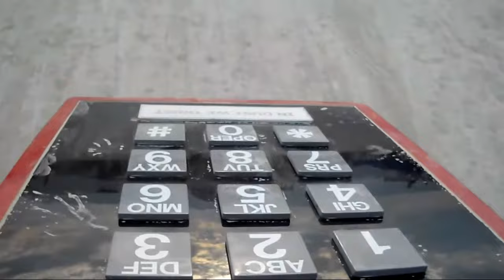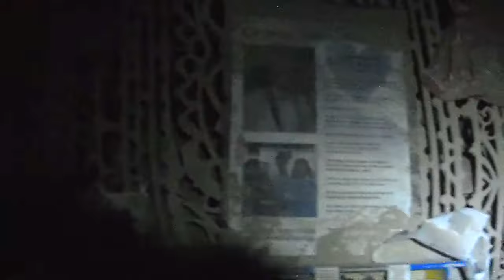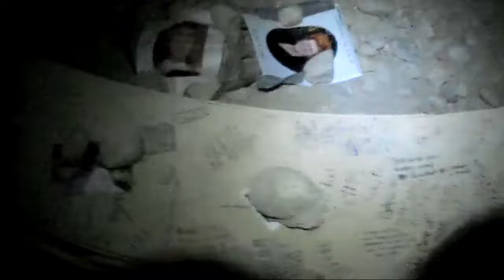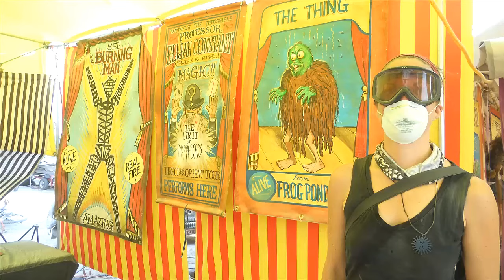Burning Man 2014 Caravansary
Playa prowling with Art Car Camp, cityscapes

“The caravan is the eternal cycle of reincarnation, every soul going into and out of life, from death to life and back again, until you arrive at a place where you can rest and achieve an inner peace. That place is the caravanserai.” Paramahansa Yogananda